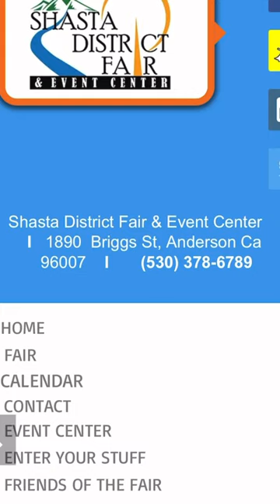Government Officials Barbecue 9-Year-Old Girl's Pet Goat?! WTF!!